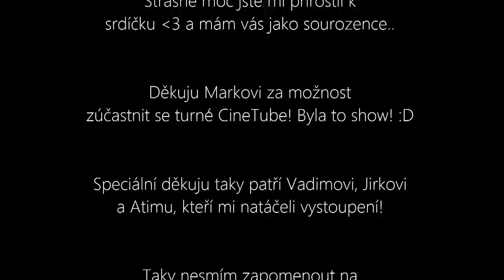CineTube turné | ze zákulisí i vystoupení | w/Angeé, Carrie, občas Vláďa, Vidrail, Natyla a další..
Ahoj všichni, tímto videem bych chtěla zakončit celé jarní CineTube turné. Chci Vám všem poděkovat jak za fotky, tak dárky, které jsem od vás dostala na všech zastávkách, ale i za skvělou atmosféru při našich vystoupeních. Samozřejmě děkuju všem youtuberům, organizatorům, ale i Angeé, která se mnou na Cinetube do Plzně jela a zatančila tam se mnou.
Doufám, že jste si CineTube užili a budu se na vás SNAD těšit i v létě!